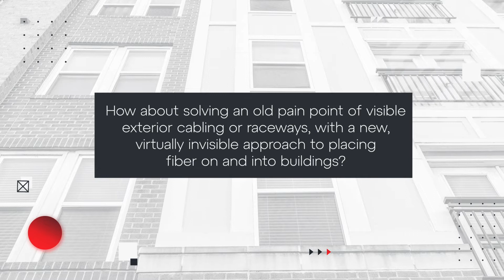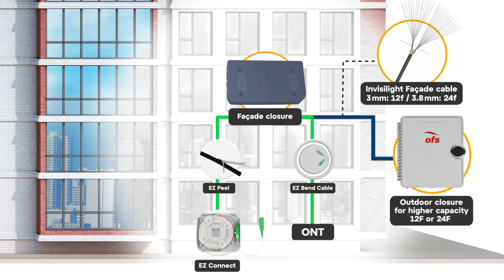Furukawa Electric and OFS Invisilight Façade Solution | Simplify your fiber deployment!